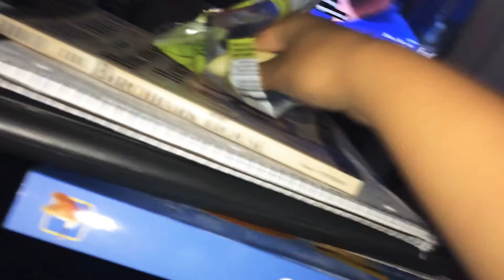Asmr dogo eating apples 🍎*❤️